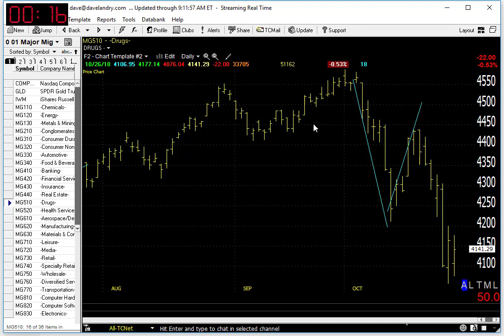10/29/18 Dave Landry's Market In A Minute-"No Place To Run, No Place To Hide"